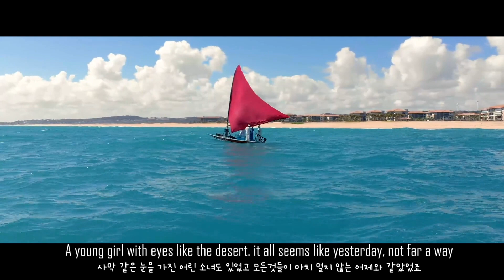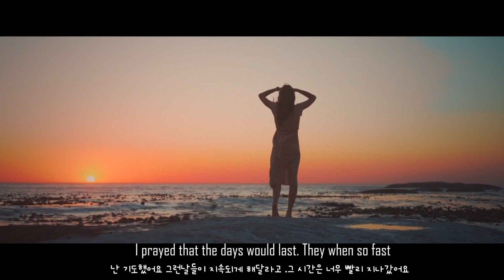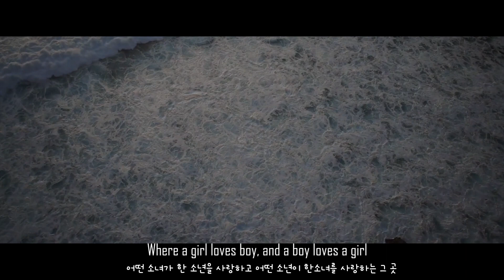La isla bonita (MADONNA) 아름다운 섬 (마돈나) - COVER BY DANYA(단야) 불러보고 싶었으나 너무 어려운 팝송..그저 좋은 마음으로 들어주세요...